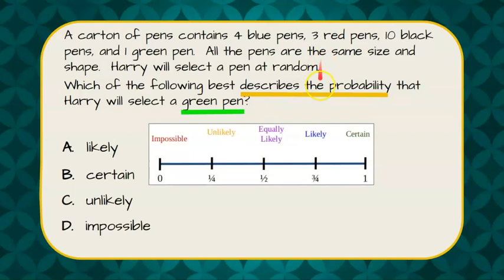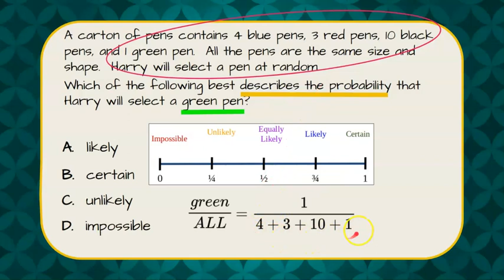How to Describe Probability | 7.SP.C.5 💚💙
In this short video we will answer a standardized math test question where we are asked to describe probability.  We will find the likelihood of the even occurring by finding the ratio or probability that the event will occur out of the total number of possible outcomes.  We will review a scale of descriptive words that describe the likelihood of the event occurring to answer the test question. An exemplar solution is modeled.

Investigate chance processes and develop, use, and evaluate probability models.
CCSS.MATH.CONTENT.7.SP.C.5
Understand that the probability of a chance event is a number between 0 and 1 that expresses the likelihood of the event occurring. Larger numbers indicate greater likelihood. A probability near 0 indicates an unlikely event, a probability around 1/2 indicates an event that is neither unlikely nor likely, and a probability near 1 indicates a likely event.